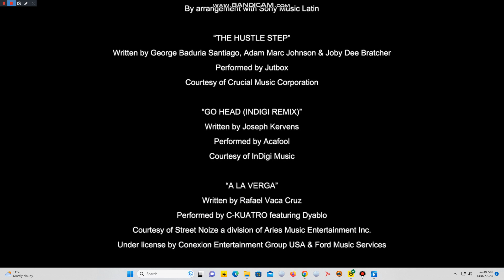Paramount Pictures (2013)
At the end of Paranormal activity: The marked ones